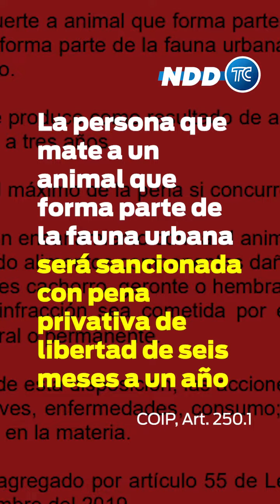¿Qué pasará con la mujer que colgó desde un árbol a un perro en Quito? 🐶❌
Hoy en LaNoticiaDelDíaTC 📲 te contamos los detalles. Informa: @fabrizioparejab1